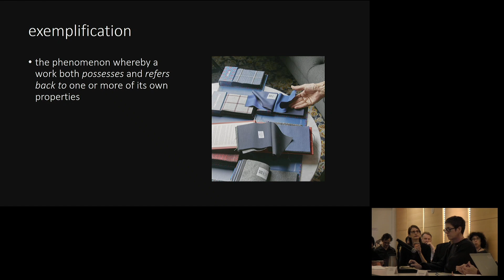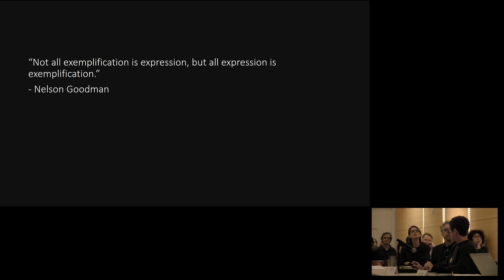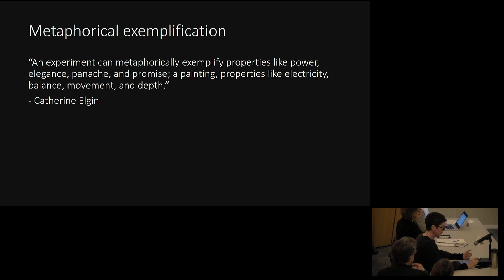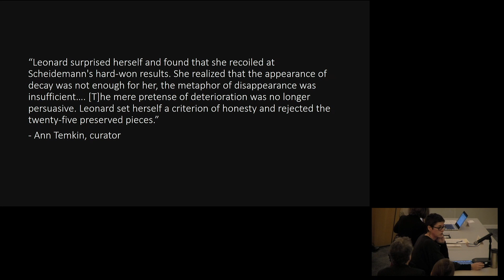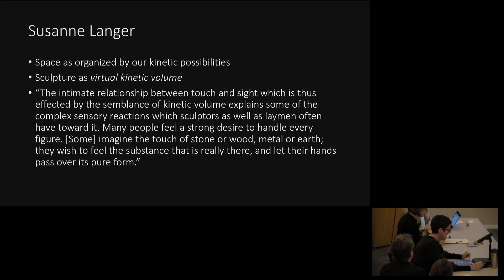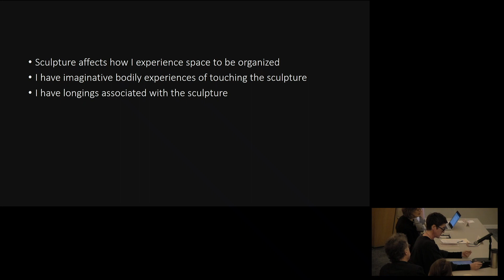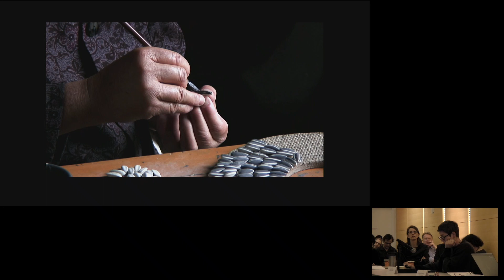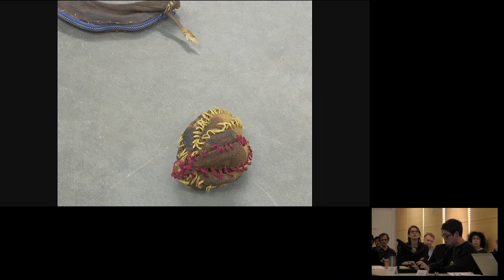Symposium—Conserving Active Matter: Philosophy—Degradation as an Aesthetic Value (Irvin)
Funded by The Andrew W. Mellon Foundation

This event is part of “Conserving Active Matter: A Cultures of Conservation Research Project,” a collaboration between Bard Graduate Center, the Humboldt University (Berlin), and the Rijksmuseum (Amsterdam), generously supported by The Andrew W. Mellon Foundation. This initiative aims to bring new developments in materials science and new ways of thinking about matter to create new ways of thinking about the future of conservation. The project is articulated through semester-themed explorations along four axes: Indigenous ontologies (spring 2018), history (fall 2018), materials science (spring 2019), and philosophy (fall 2019).

In some circumstances, humans are perplexed by the instability of matter, but in others they embrace it with a recognition that instability brings about welcome as well as unwelcome aesthetic phenomena that are otherwise unattainable. This symposium focuses on how humans have accepted and exploited inherent instability, which is a property of all materials, in the face of the tension that so frequently arises between acceptance of mutability and attempts to arrest it.

Most will find it uncontroversial and philosophically uninteresting that all matter is unstable to some degree. However, there are many questions that we must ask about how precisely to understand this instability. Are there important conceptual distinctions to make between different kinds of instability? What is the relationship between instability and activity (here thinking of the title of our overarching collaboration, Conserving Active Matter). To what is activity opposed: passivity? inertness? stability? permanence? What are the significant varieties of matter’s instability and activity—for instance, growth, decay, degradation, and disintegration—and how do we distinguish them from one another? What role do matter’s other properties play in making these determinations? A second and related set of questions that will interest us in the symposium pertains to how we value or disvalue matter’s instability and impermanence. When is matter’s instability something to avoid, prevent, arrest (or attempt to avoid, prevent, or arrest), and when is it something to embrace, celebrate, appreciate, exploit, or facilitate? When does matter’s instability make a positive contribution to our experience of it, and what is the nature of this positive contribution (for example, aesthetic? practical? ethical?)? What values guide us, or should guide us, in answering these questions?

This symposium explores these philosophical issues in an interdisciplinary and cross-cultural manner under four headings: Worlds in Ruins; Wabi-Sabi, Kintsugi, and the Joys of Deformation and Rupture; Puzzles in Modern and Contemporary Art and Material Culture; and Growth in Decay: The Pleasures of Fungi and Bacteria. Each of these four topics highlights the underlying tension between the results of human action—making things, using them, and attempts to preserve them—and phenomena beyond human control, such as decay, degradation, and the actions of non-human living things. Can a consideration of these topics open ways to reconceive or rebut the inherited division between the artificial (the human-made) and the natural, and all that follows from it in the Aristotelian tradition of Western thought? Join us for a day of intense discussion of the aesthetic qualities deriving from the instability of materials, and the puzzles they prompt, addressed by scholars prominent in philosophy, conservation, and art and architectural history.